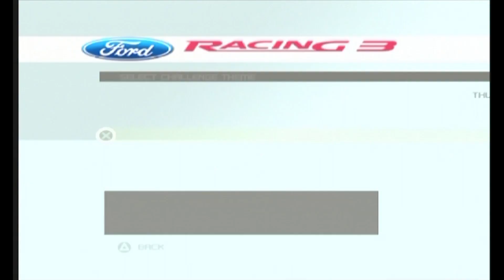Ford Racing 3: Ford Challenge: Concept: 2003 FR100 Concept: (HARD)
Hello and Welcome back to The 'Ford Racing 3' Challenge Series!

--Credit--

Ford Racing 3 is a racing video game published by Empire Interactive and 2K Games. It is the third game in the Ford Racing series, and was released in Europe in October 2004, for the personal computer, PlayStation 2 and Xbox.
Initial release date: 29 October 2004
Composer: Tim Follin
Series: Ford Racing
Developers: Razorworks, Visual Impact
Platforms: PlayStation 2, Xbox, Microsoft Windows, Nintendo DS, Game Boy Advance
Publishers: Empire Interactive, 2K Games, Global Star Software, Destination Software Inc.

Today I'll be demonstrating:

Challenge Class:
Concept

Track:
Summit Trails  (Asuka Battle)

Vehicle:
2003 FR100 Concept

Race Type:
Driving Skills

Have a Great Day and Let The Legend Live on...